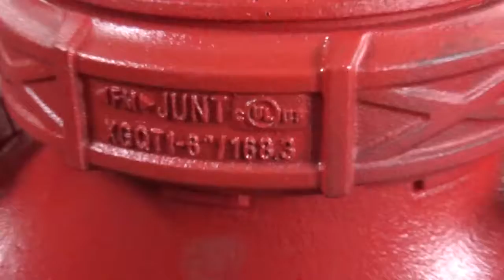GROOVED COUPLING PREPARE TESTING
high quality grooved fittings